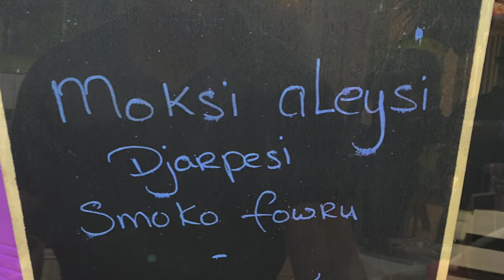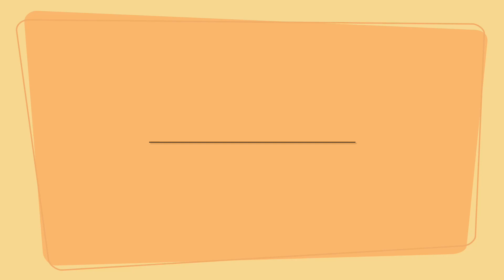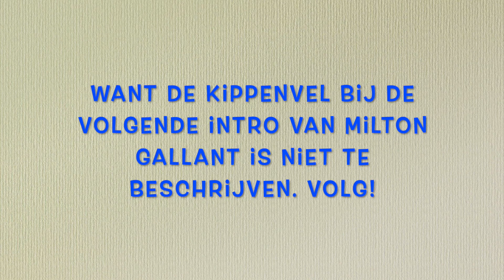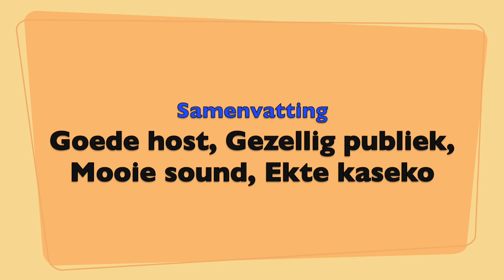Kaseko Kawina Prisiri | Torarica Group | Roseternal Media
Op zaterdag 02 september 2023 hadden wij een Kaseko Kawina Prisiri in Torarica. Met de muziekgroepen Naks Kaseko Loco en Pruberi. Het was zeer  gezellig en het eten was lekker. Een impressie is te zien in deze video.